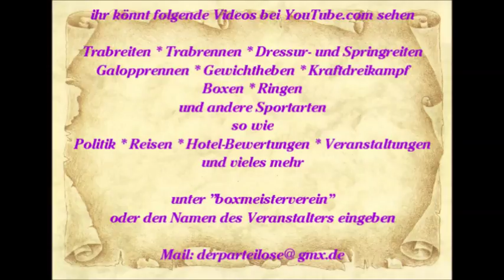568 * Der Sportler * Reisen * Spanien Mallorca Paguera Romantico Spanische Gitarren 10.06.2015